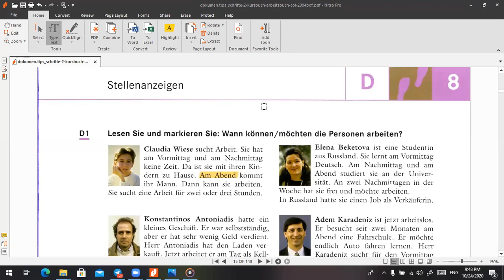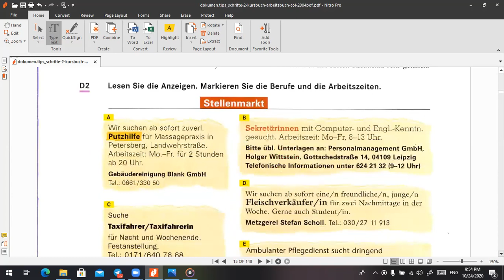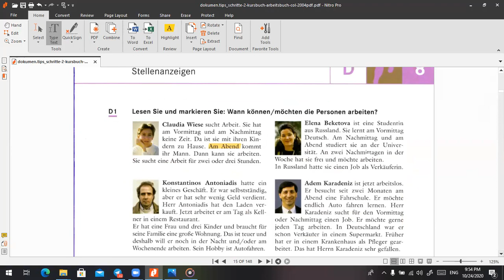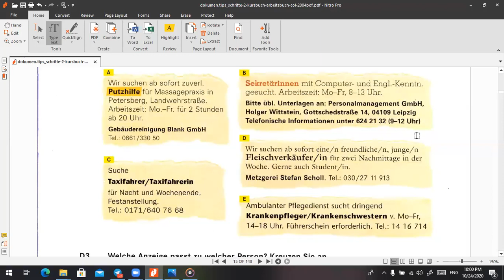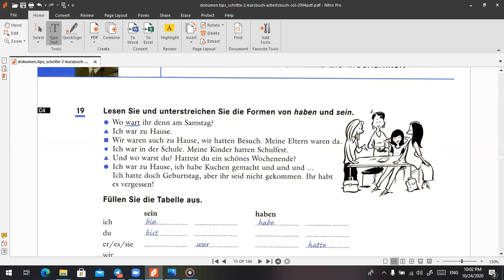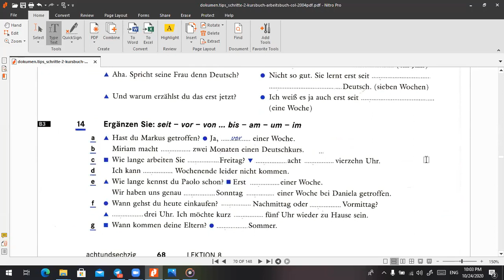July 30, 2021